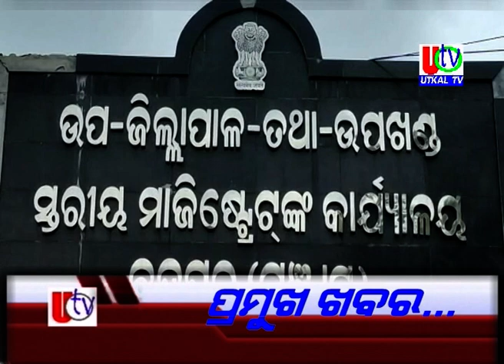05 08 2021 UTv News Headline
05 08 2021 UTv News Headline